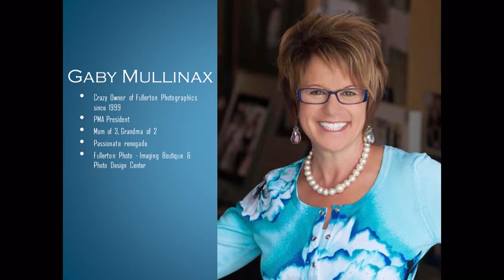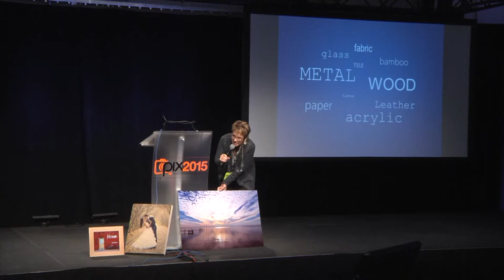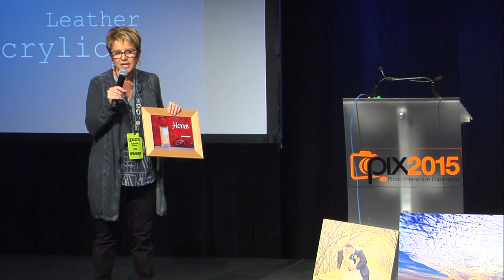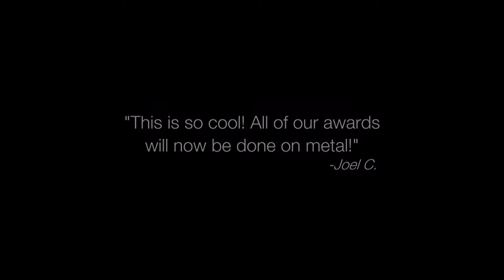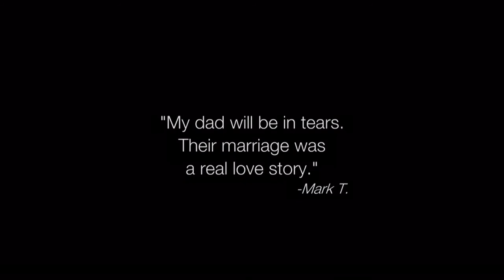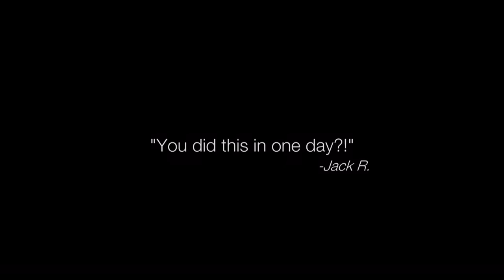PIX2015 - Gaby Mullinax - Wow! I had no idea! - Photo Marketing Association International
Photo Marketing Association International (PMA) promotes innovation and education in the business of imaging. Our mission is to evolve the imaging business community worldwide by promoting innovation, marketing, technology and passion for photography.